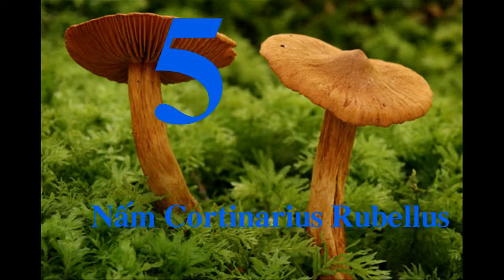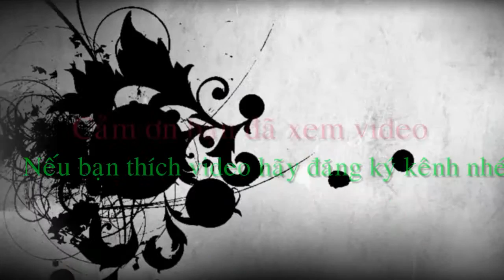Top 10 loại nấm độc nhất thế giới bạn nên biết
Top 10 loại nấm độc nhất thế giới bạn nên biết và tìm hiểu chúng để tránh
1. Nấm tử thần (Amanita Phalloides).
2. Nấm thiên thần phá hoại (Destroying Angels).
3. Nấm Gyromitra Esculenta.
4. Nấm Galerina Marginata.
5. Nấm Cortinarius Rubellus.
6. Nấm Pholiotina Rugosa.
7. Nấm Podostroma Cornu-damae.
8. Nấm Lepiota Brunneoincarnata.
9. Nấm Pleurocybella Porrigens.
10. Nấm tán bay (Amanita Muscaria).